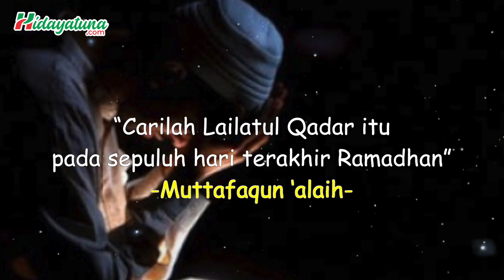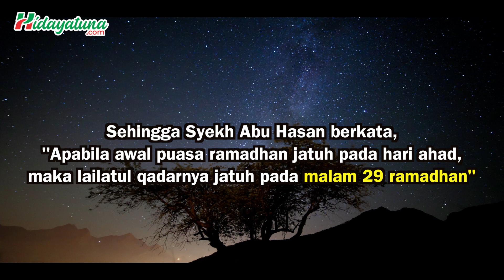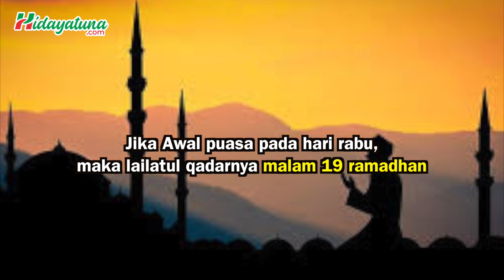Rumus Meraih Malam LAITUL QADAR.!!!!!!!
Risalah Hidayatuna kali ini, membahas tentang cara meraih malam Lailatul Qadar!
Lailatul Qadar atau Lailat Al-Qadar adalah satu malam penting yang terjadi pada bulan Ramadhan, yang dalam Al Qur'an digambarkan sebagai malam yang lebih baik dari seribu bulan.

Lailatur Qadar juga dikenal sebagai malam Al-Qur'an, artinya Allah menurunkan Al-Qur'an pada malam Lailatur Qadar.

Mendapatkan Lailatur Qadar tidaklah mudah, apalagi bagi orang yang kadar imannya biasa-biasa saja.

Namun, meraih malam Lailatul Qadar itu ternyata ada triknya loh?. Mau tahu bagaimana cara meraih malam lailatul qadar?. Yuk simak video Risalah Hidayatuna berikut ini.
Editor Video - Hidayatuna Project
Background Video - Ilustration Visual Gambar 👇

Yuk Simak video singkat kembar dan Tonton hingga akhir agar informasi tidak terpotong 😭
Kritik dan saran membangun Channel Youtube Hidayatuna TV terimah kasih 🙏
Dengan menyebarkan suatu kebaikan, Insya Allah sekecil apapun itu akan menjadikan amal kebaikan dan bekal untuk kita nanti di akhirat sehingga menjadi amal jariyah kita. Amin. . . .
Nantikan video terbaru dari Channel Hidayatuna TV, Mudah-mudahan dengan bantuan like dan subscribe nya menjadi perantara orang lain menonton video ini juga dan mendapat hidayah Allah SWT, Aamiin 🙏 Semoga bermanfaat dan Jazakallah Khoiron 🙏.